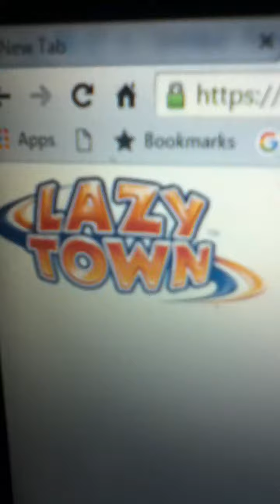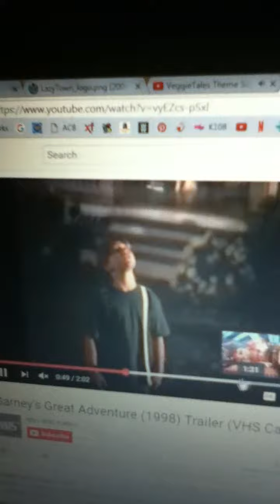VeggieTales Theme Song 1994-1997